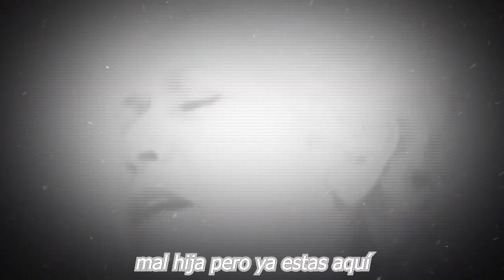🎚️🖤𝗘𝗦𝗧𝗔𝗦 𝗙𝗨𝗘𝗥𝗢𝗡 𝗦𝗨𝗦 𝗨𝗟𝗧𝗜𝗠𝗔𝗦 𝗣𝗔𝗟𝗔𝗕𝗥𝗔𝗦 Así fue Como Partió 𝗗𝗲 𝗘𝘀𝘁𝗲 𝗺𝘂𝗻𝗱𝗼 𝗙𝗮𝗺𝗼𝘀𝗮 𝗔𝗖𝗧𝗥𝗜𝗭!🖤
MURIO hoy LA RECONOCIDA ACTRIZ MEXICANA (Hace algun tiempo se habia retirado de la television)
Confirman ,𝗧𝗥𝗜𝗦𝗧𝗘 𝗟𝗮 𝗡𝗢𝗧𝗜𝗖𝗜𝗔 ,De Como Partió ,𝗗𝗲 𝗘𝘀𝘁𝗲 𝗺𝘂𝗻𝗱𝗼, 𝗙𝗮𝗺𝗼𝘀𝗮 𝗔𝗖𝗧𝗥𝗜𝗭,  México DE LUTO!noticias recientes de la farandula en mexico,noticias de ultima hora del espectaculo,televisa se viste de luto,noticias de ultima hora de la farandula en mexico,el mundo del espectaculo se viste de luto,luto en las telenovelas fallece reconocida actriz mexicana,fallece famosa actriz de la television mexicana,famosos de cerca mx,chisme no like,noticias de ultima hora del entretenimiento,tv notas

elmurodelafama

¡ BIENVENIDOS ‼️

Entertainment
Television program
noticias de espectaculos
espectaculos noticias
noticias de la farandula
tv mexicana
Televisa espectaculos
chismes
escandalo de los famosos 2021
farandula 2021
chisme de farandula
karol tamiko
programa hoy
suelta la sopa
polemica
Ventaneando